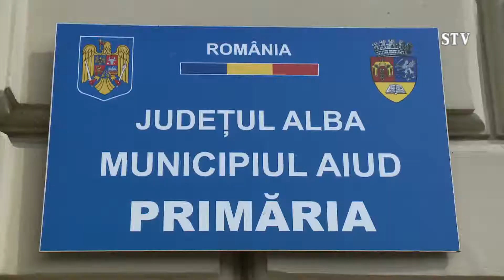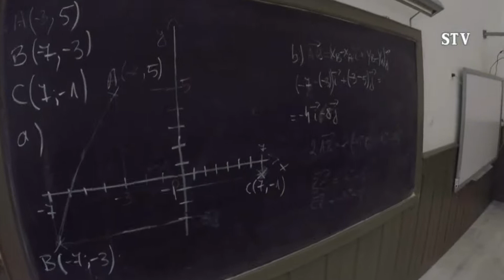Vadkerti Krónika 2016.05.17 STV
Témák / megszólalók:
- Testvérvárosi megállapodás aláírása Nagyenyeden - Mihai Horatiu Josan
- Bodelshauseni küldöttség Soltvadkerten - Uwe Ganzemüller, Bernd-Dieter Esslinger, Berkecz László
- Beszélgetés dr. Kállay Miklóssal, a Magyar Borakadémia elnökével az idei országos Cserszegi és Irsai borversenyről
- Poli-Farbe Vadkert Kupa a Birkózó Szakosztály szervezésében - Lakatos Attila